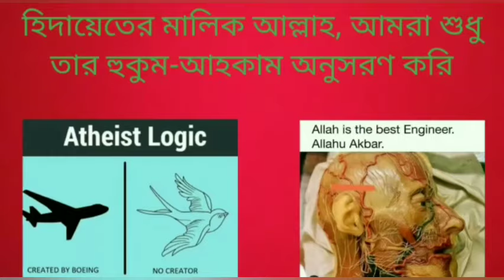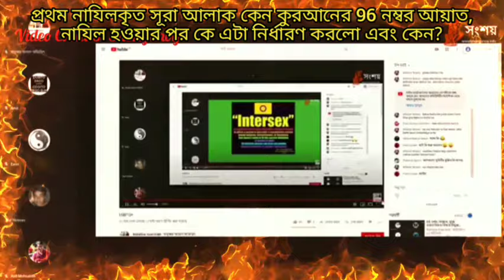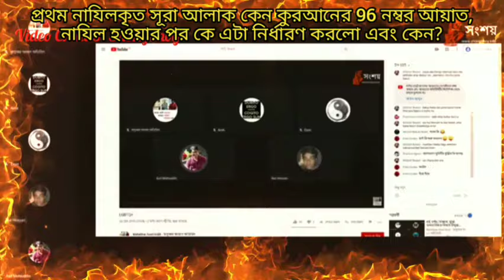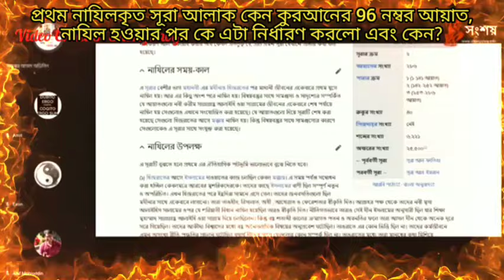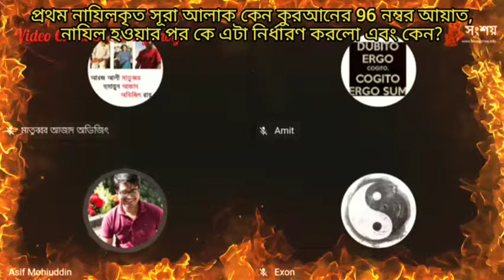প্রথম নাযিলকৃত সুরা আলাক কেন কুরআনে 96 নম্বর আয়াত, নাযিল হওয়ার পর কে এটা নির্ধারণ করলেন এবং কেন?